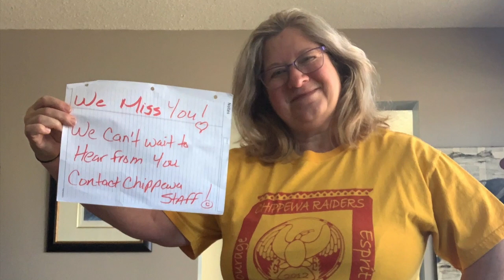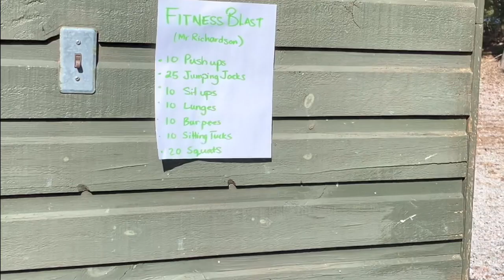2020 CSS Staff - Call on me